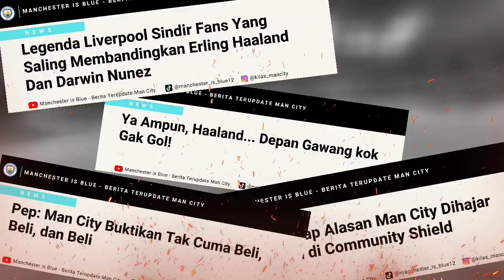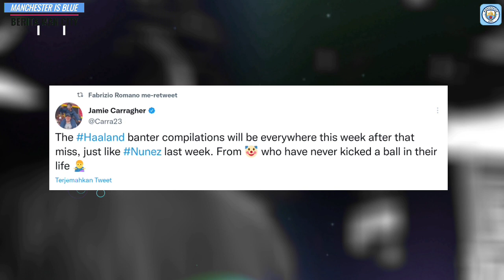VIRAL❗Tendangan Haaland Gk Gol Depan Gawang😩AYO Bangkit Mancity✊️Buktikan Gk Hanya Beli-Beli Pemain